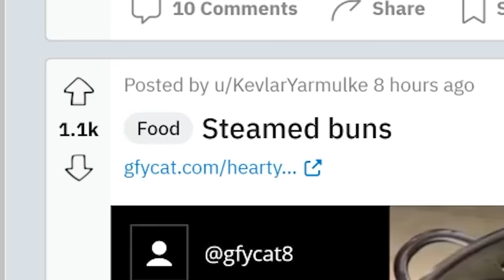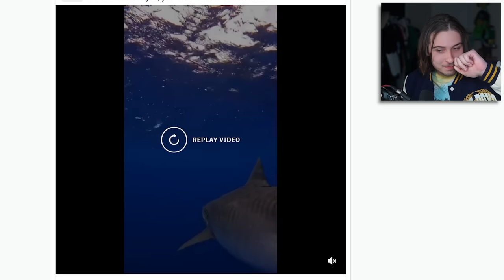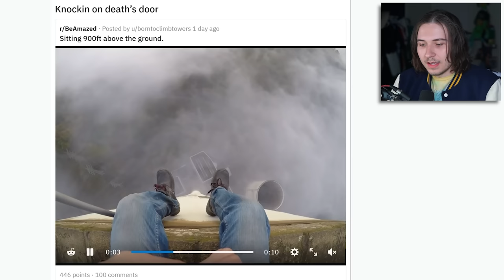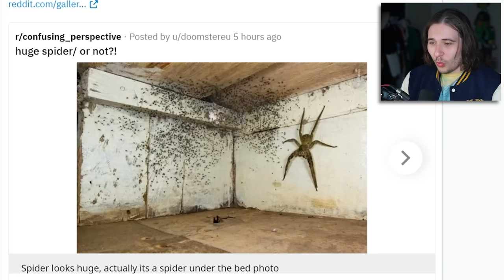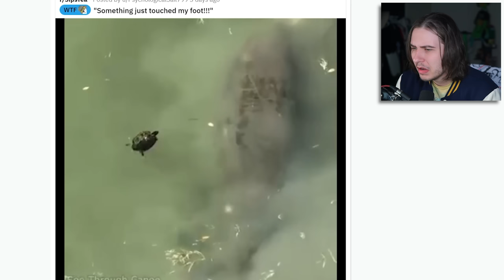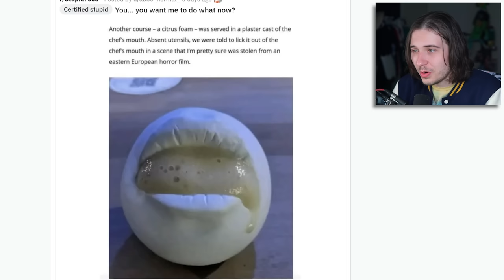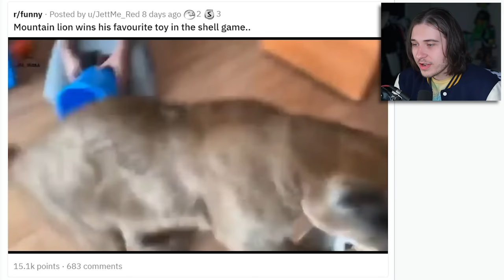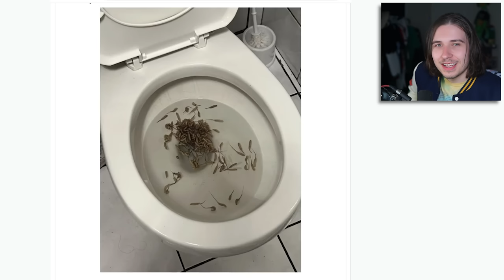11 Minutes Of Nope [#8]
NOPE.

FOLLOW THESE :]
-Socials-